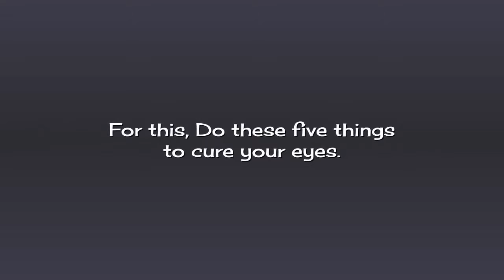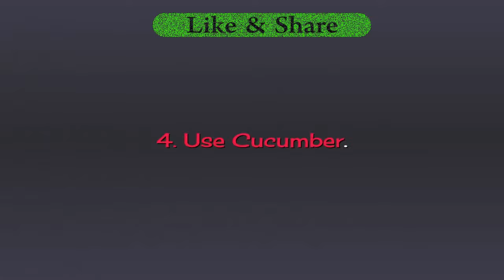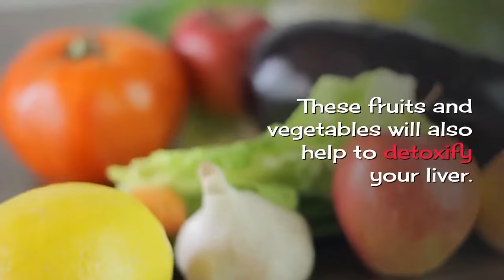Adapt These 5 Ways To Get White Eyes Naturally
White and bright eyes are a sign of great health as well as desirable.We all know how important having a very beautiful, soulful eye can be. Eyes don’t need a lot of diet control or heavy workouts.

As we age our eyes change too, and not just regarding how they perform but also how they look to others. While burst blood vessels are relatively common, yellowing, dullness and discolouration are even more so.

The good thing is that the eyes are actually pretty low-maintenance, generally. Simple upkeep every now and then ensures they’ll remain healthy year after year.